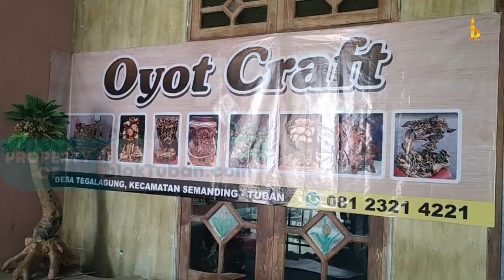Ciptakan Karya Ukir Dari Akar Pohon, Pria di Tuban Raup Cuan Jutaan